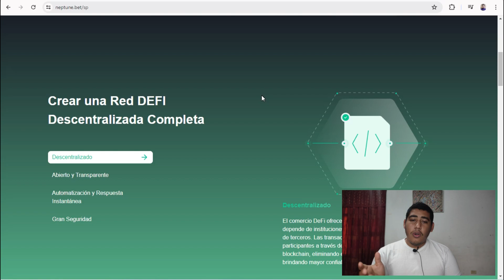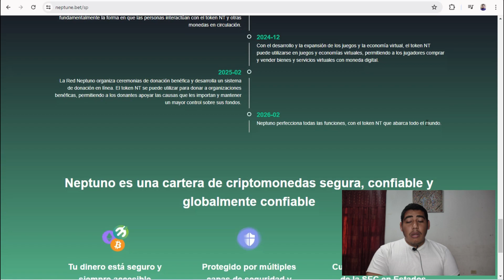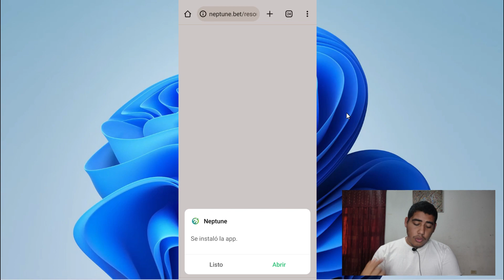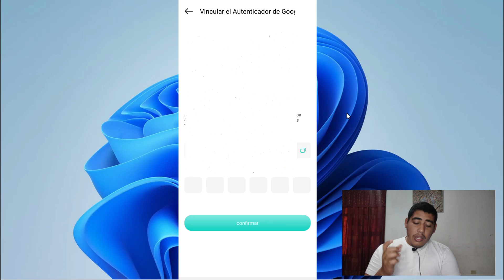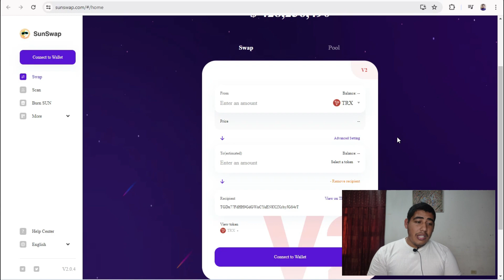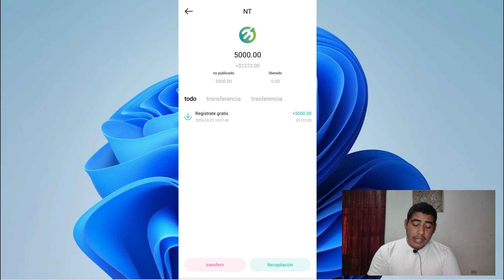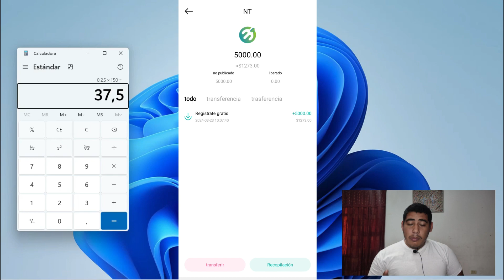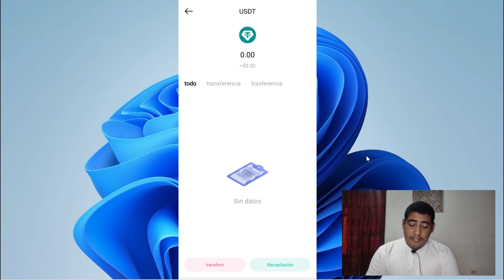COMO GANAR DINERO CON NEPTUNE NETWORK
Como ganar dinero con neptune Network, en este video te explico paso a paso todo lo que debes saber. Plataforma funcionando desde hace 5 meses.

💰 DONACIONES 💰
👇 Puedes contribuir al canal con alguna donación 👇

🔗 USDT TRC20 Wallet :
TGY79qCWewbKJ7Md5AQZb9r8LiupZByrH8
🔗 USDT BEP20 Wallet :
0x06a5b715c83450B181C8114995d7f2F2B960944e

ID de Referencia: 43917610
- CREA TU CUENTA EN BITGET EXCHANGE 👇🏻

Si eres de las personas que leen las descripción de los videos, eres del 1% que lo hacen, coloca en los comentarios la Palabra "PIZZA" para saber y felicitarte.